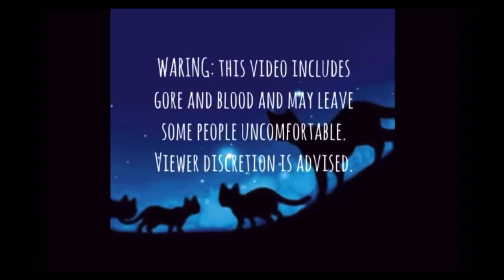Natural a warrior cats MAP